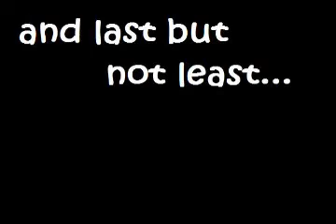Great Neck North Spring Track 2008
A video for GNN spring track and field 2008. An amazing season, and we'll miss you T!!